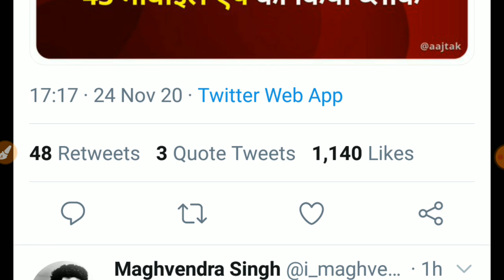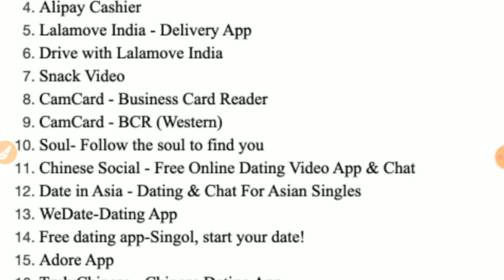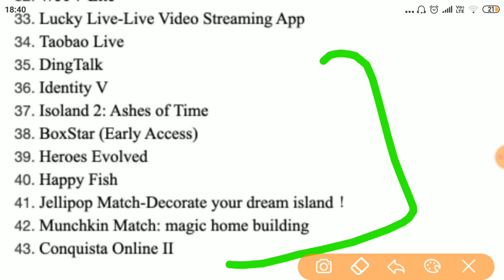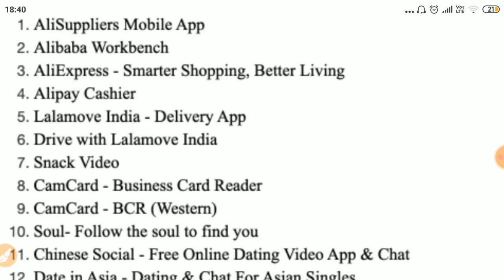भारत सरकार ने 43 नए एप्प पर पांबदी लगा दी |Today breaking News|43App Banned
43appbanned Chinese app#Today_Breaking_News